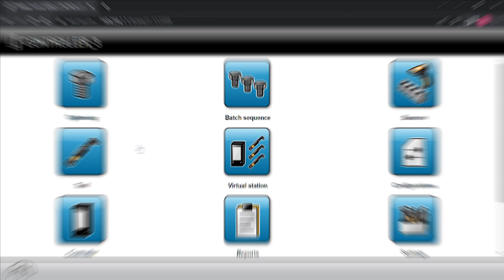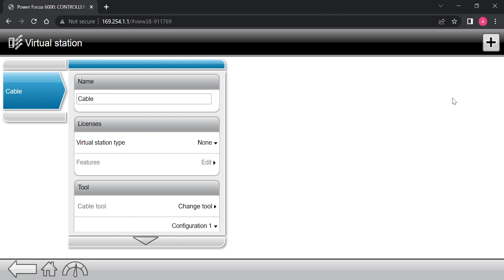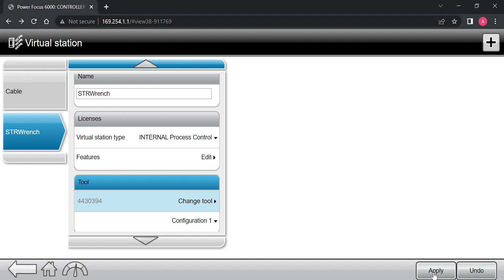Product Essentials: STRwrench: How to Program | Atlas Copco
Welcome to the STRwrench Product Essential Series! This series of educational videos is presented by Atlas Copco’s very own Product Manager Allison Hipgrave. Tune in as Allison shows viewers how to program the STRwrench with the Power Focus 6000.

When connecting the STRwrnech with the Power Focus 6000, you have to set up a virtual station. Not sure where to start? Well, you’re in luck! This process only takes a few moments, and in this video, Allison guides you through each step. Keep watching to learn how to create a virtual station and how you can connect the STRwrench to the Power Focus 6000.

Discover more

Atlas Copco is the world-leading provider of sustainable productivity solutions. We provide smart industrial power tools and solutions for a range of industries including Aerospace, Automotive, Electronics, Energy, Shipbuilding, Railroad, Metal Fabrication, Industrial Assembly, Home Appliances, Heavy Equipment & Machinery, and others.

Explore our range of over 4,000 electric and pneumatic tools — Battery Tools, Electric and Pneumatic Nutrunners, Pulse Tools, Impact Wrenches, Drills, Grinders, Sanders, Electric and Pneumatic Screwdrivers, and more — on our website.